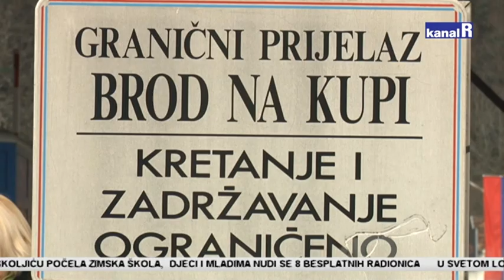Migranti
Život uz Hrvatsko Slovensku granicu neposredno uz rijeku Kupu vrlo je lijep, složit će se stanovnici Broda na Kupi. Ipak on u posljednje vrijeme donosi i gotovo svakodnevne susrete s migrantima.